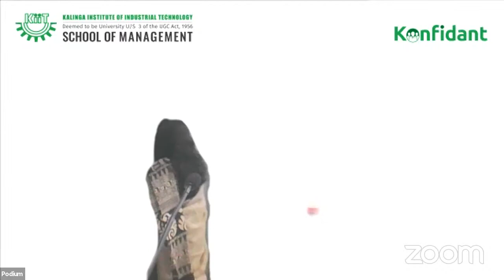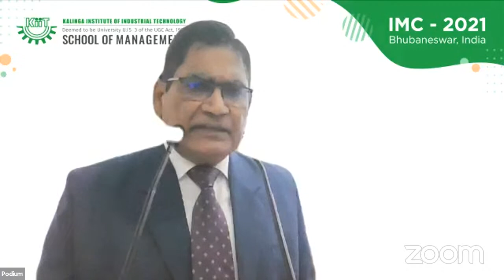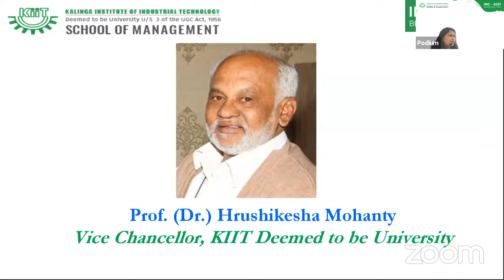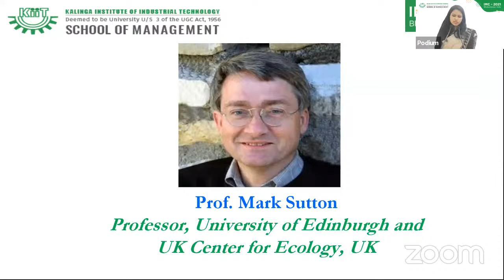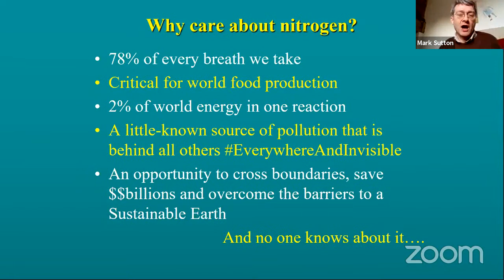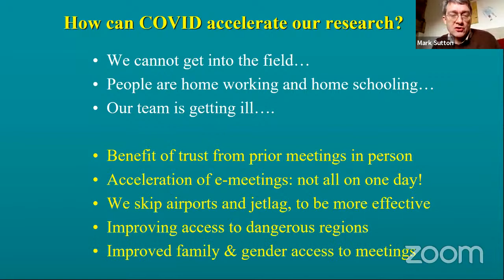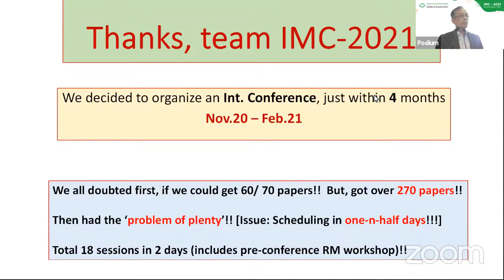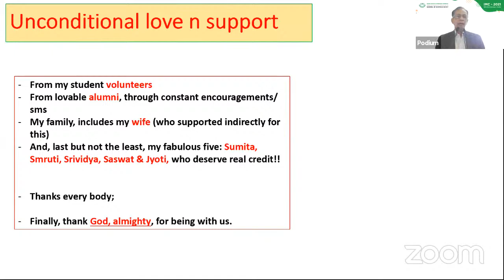International Conference - Re-Inventing the Future of Work and Business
Mega Digital International Conference on the topic "Re-inventing the Future of Work & Business"

Chief Guest: Dr. Achyuta Samanta, Hon'ble Founder, KIIT & KISS

Chief Speaker: Prof. Mark Sutton, Professor - University of Edinburgh & UK Center of Ecology

Convenors - Prof. Rabi Narayan Subudhi & Prof. Sumita Mishra